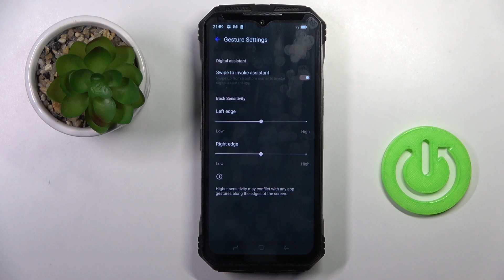How to Customize the Navigation Bar on Doogee V Max? Enter Top BAR Settings & Adjust it in Second!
Welcome to the hardreset.info channel! Tailor the appearance of your Doogee V Max's navigation bar to your liking with easy customization options. Change the layout, color, and style of the navigation bar buttons to suit your personal preferences. Whether you prefer a classic or modern look, the Doogee V Max allows you to create a navigation bar that reflects your unique style and enhances your user experience.

How to personalize the Navigation Bar on Doogee V Max?
How to customize the Navigation Bar on Doogee V Max Smartphone?
How to change the Navigation Bar on Doogee V Max Phone?